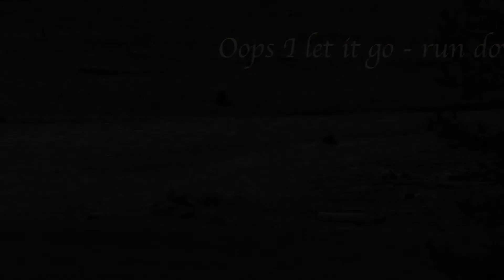2017 Yellowstone Wolves - Lamar Pack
There were 4 different wolves guarding this kill-they managed to dislodge it and it floated down stream and they caught up with it and drug it on shore to continue eating